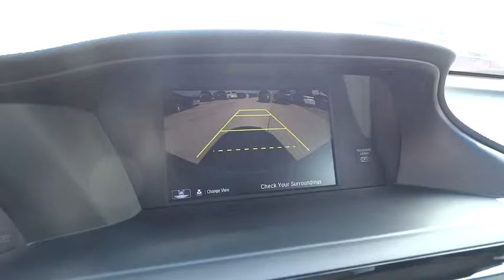2017 Honda Accord Sedan Homestead, Miami, Kendall, Hialeah, South Dade, FL 55871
2017 Honda Accord Sedan
2017 Honda Accord Sedan Sport - Stock#: 55871 - VIN#: 1HGCR2F51HA077923

Largo Honda
554 NE 1st Ave